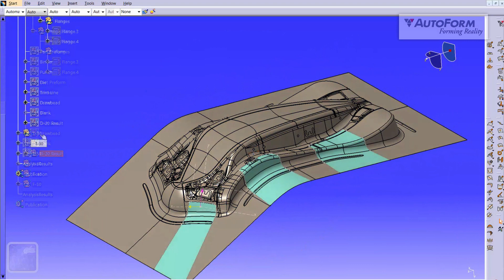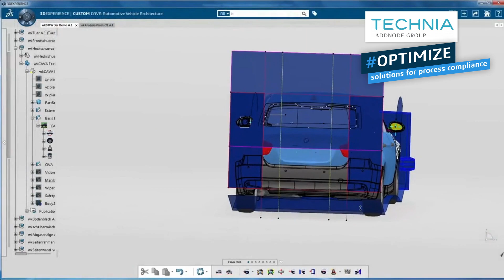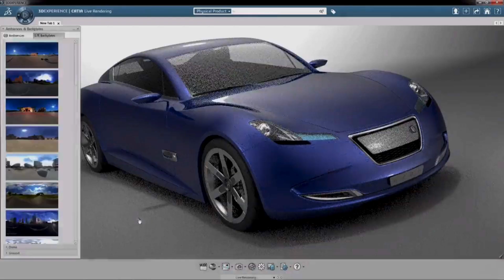Excellence Partners - Dassault Systèmes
Excellence Partners - Dassault Systèmes. Discover world-class value contributions from the Technology Alliances Network. Dassault Systèmes has been developing partnerships with leading developers of software applications, manufactures of hardware devices and computing power, to address today’s challenges of a variety of served industries.

Find more video details on the Partners section of Dassault Systèmes YouTube and a complete listing of Partners on the Dassault Systèmes Partner reference pages